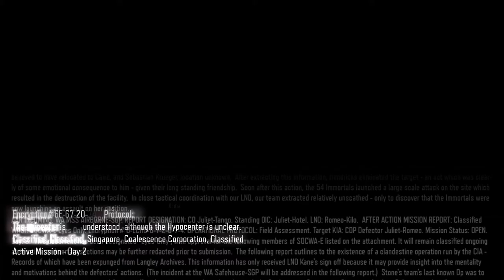Call of Duty: Black Ops III [5] Hypocenter // Going Under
Not a particularly fun mission.

I'm willing to believe that Taylor et al. have better motivations than our CIA taskmasters. And it really has me wondering if I was wrong about Taylor not existing when he magically popped into existence in my bedside.

This game is weird in that it has huge time gaps but it's not really sure when or why they're happening.